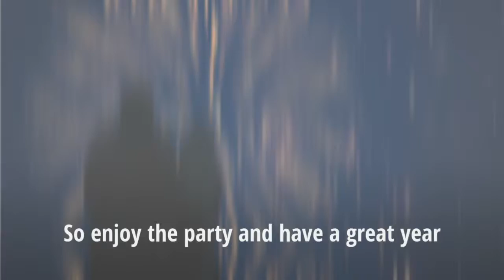New Years eve promo